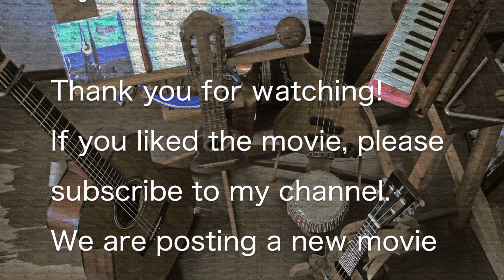気球に乗って The BOOM ブーム １日１曲 すぎたじゅんじ ギター弾き語り guitar Cover Junji Sugita, ONE DAY, ONE SONG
CHALLENGE #68

気球に乗って
Kikyu ni Notte （Flying in a balloon）
The BOOM
ザ・ブーム

２０代の頃、京都からはるばる愛媛県までとあるコンサートに出演するために向かっていた。僕たち一行は３人。でも、運転をできるのは僕一人で、しかも、高速代なんかないので、ずっと下道。そして空いている時間をということで夜。眠くならないように！とみんなで大声で歌いながら行ったんだけど、普段は歌なんか歌わないベースのJくんが、超大声でこの曲「気球に乗って」を熱唱。笑ったなぁ。楽しかったなぁ。確かあのコンサートは、台風で中止になったんだけど。。。

神戸市内、芦屋市など。２０２０年５月現在、オンラインレッスンも開講しています。